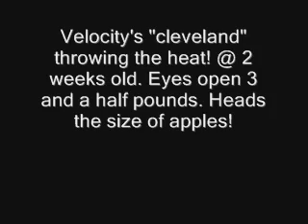cleveland x holly